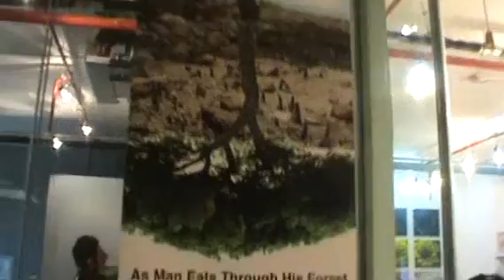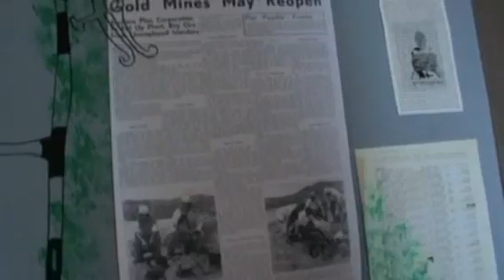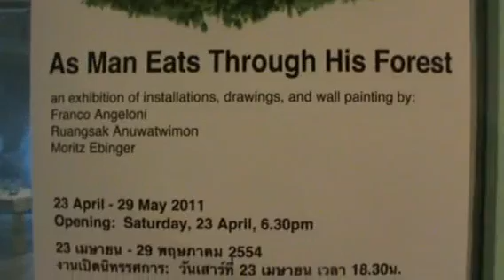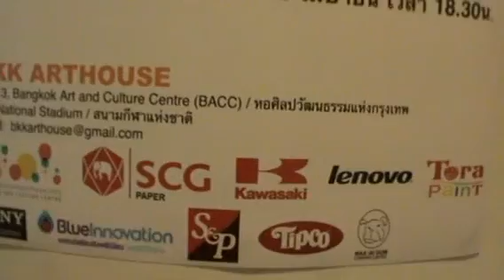As Man Eats Though His Forest P.1 (BKK)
As Man Eats Though His Forest
an exhibition of installations, drawings, and wall painting by
Franco Angeloni
Ruangsak Anuwatwimon
Moritz Ebinger

Curated by
Bow Wasinondh

23 April - 29 May 2011
Opening: Saturday, 23 April 2011

BKK ARTHOUSE
Level 3, Bangkok Art and Culture Centre (BACC)
BTS: National Stadium